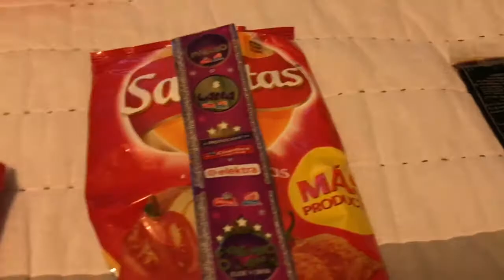Trying Mexican Candy/ft Vanessa Shines